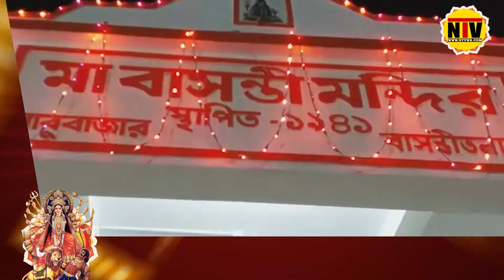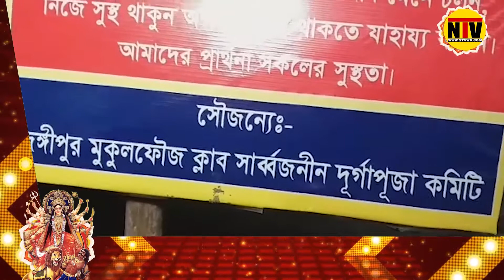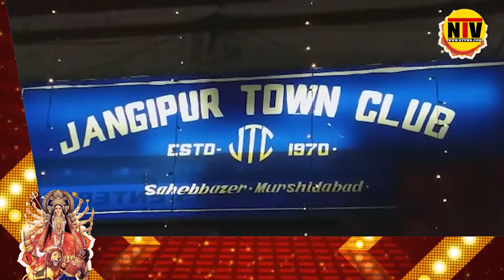জঙ্গীপুরের পুজো পরিক্রমা